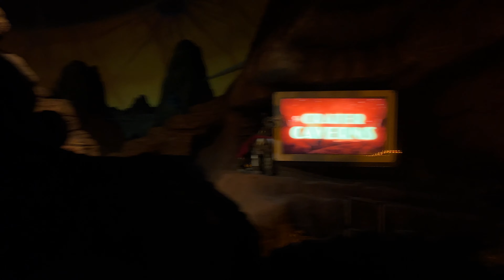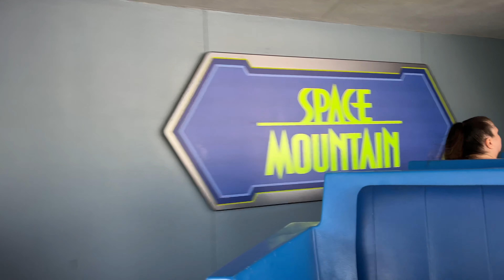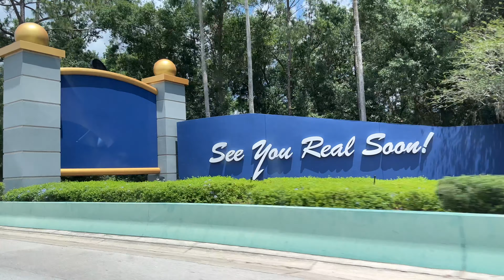Walt Disney World May 2023- Day 5: The shortest trip to Magic Kingdom probably ever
Here is the final day from my May 2023 trip to WDW! I hop over on the boat from Fort Wilderness to Magic Kingdom where I rode Space Mountain and PeopleMover before heading home :') As always, thank you so much for watching and be sure to be on the lookout for my next video 👀